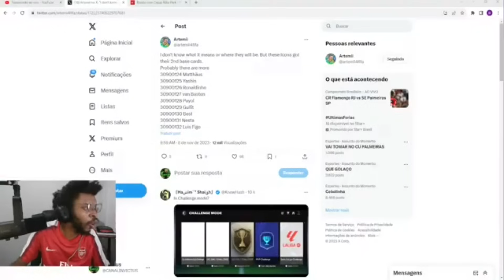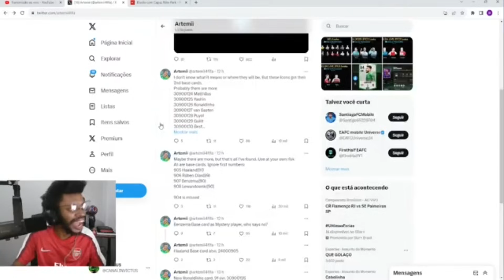E AGORA? GER 87 + MASCHERANO? GER 88 + 2 x DUDEK E COINS? GER 91 + DUDEK? ESSA É A MELHOR OPÇÃO!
INFORMAÇÃO:
ESTE CONTEÚDO É UM COMPILADO DA ÚLTIMA LIVE QUE ACONTECEU LÁ NO MEU CANAL PRINCIPAL.
A IDEIA DESSE CORTE É ORIENTAR SOBRE O USO DAS CARTAS DE CLASIFICAÇÃO UNIVERSAL.
OBSERVE QUE O JOGO ESTÁ ENGRENANDO. CARTAS DO MASCHERANO SÃO OS ITENS MAIS IMPORTANTES DO JOGO NESTE MOMENTO. SÓ USE NO MOMENTO QUE SEJA INTERESSANTE PARA VOCê.
A PERSPECTIVA É QUE ENTRE O FIM DESTE ANO E JANEIRO VAMOS TER A CHEGADA DE MUITAS CARTAS MELHORES E REALMENTE INTERESSANTES PARA O USO.

ALÉM DISSO, FALEI SOBRE AS MUDANÇAS E NERFADAS QUE A EA DEU EM ALGUNS PACOTES POR CONTA DAS CLASS UNIVERSAIS.

Temporizador:
0:00 LIVE ÀS 20H30 LÁ NO CANAL PRINCIPAL.